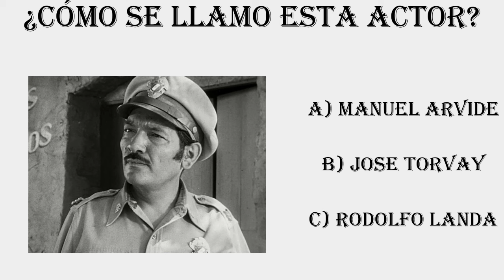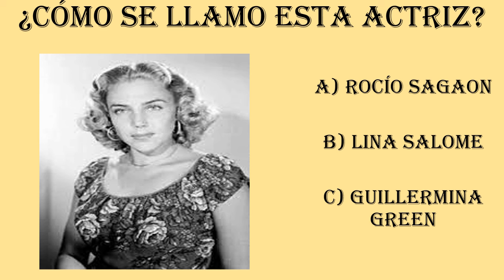Le pidieron que se fuera del país por ofender una imagen religiosa